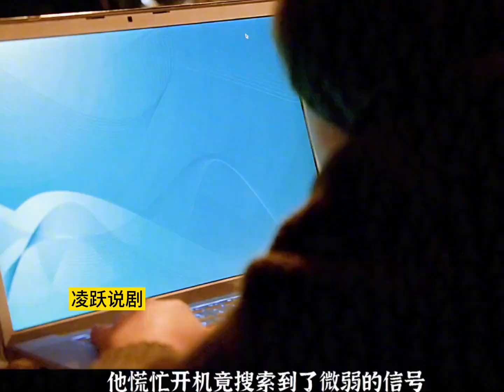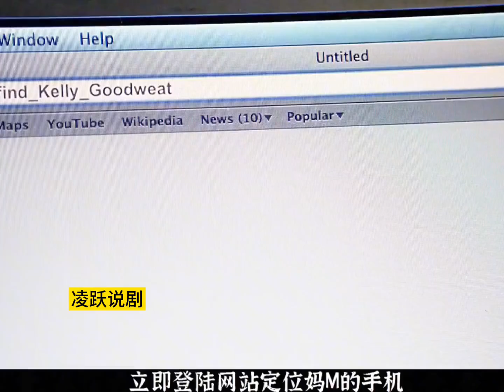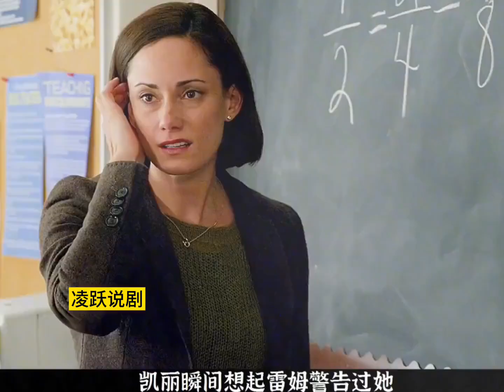血族的入侵计划美剧推荐惊悚悬疑影视解说…… @天狼看电影